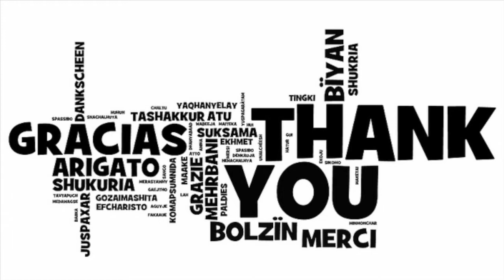HORNS UP ROCKS' 4th ANNIVERSARY SHOW Promo!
Horns Up Rocks was established in February of 2010, with the mission of uniting the Heavy Music fans and to celebrate our lifestyles.

Speaking of celebrations... join us for our fourth anniversary SHOW THIS Saturday, February 15th at Tobacco Road in Times Square, New York City!

This lineup is INSANE! We got:

- DESOLATE
- DRIVEN MAD
- Eyes Like Cyanide
- Purple Pam & The Flesh Eaters
- Valence
- The Cosmos
- SPECIAL SURPRISE BAND!!!

- $13
- 21+ with ID

Tobacco Road is located at 354 West 41st Street in New York City, right around the corner from Port Authority and just minutes away from Radio City Music Hall.

So come out and play THIS Saturday February 15th as we celebrate our 4th anniversary! SEE YOU IN THE PIT!